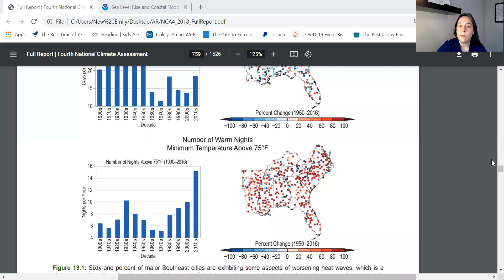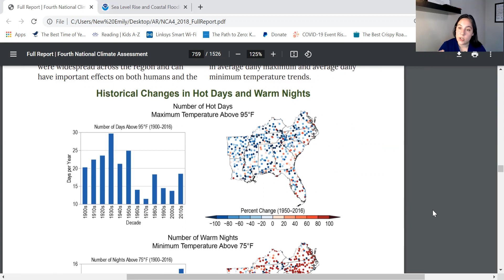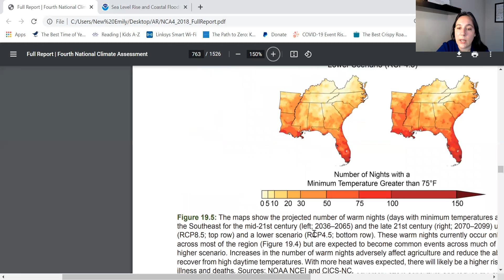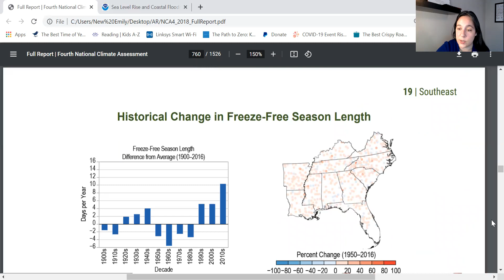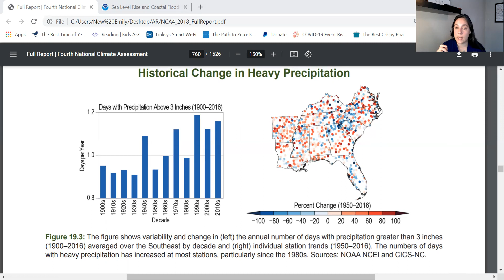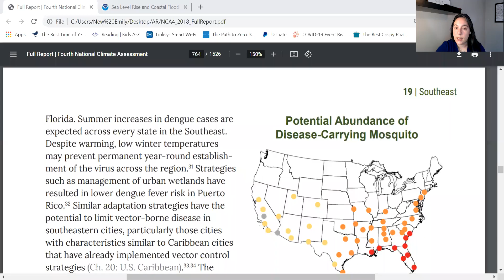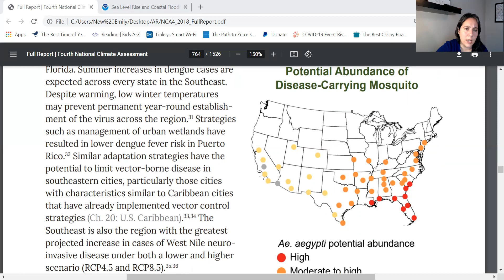2050 Climate Forecast for Alabama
This deep dive into the 2050 climate outlook for Alabama looks at changes in nighttime temperatures, precipitation, agricultural zones, and the gulf.  I spend some time at the beginning talking about why reasonable people in this state might be skeptical about global warming.  You might be surprised by the historical data if you don't live here.  Check it out.  The historical daytime temperature data would make most reasonable people feel some skepticism around warming.  But daytime temperatures aren't the whole story.  I'll help you put some pieces together.